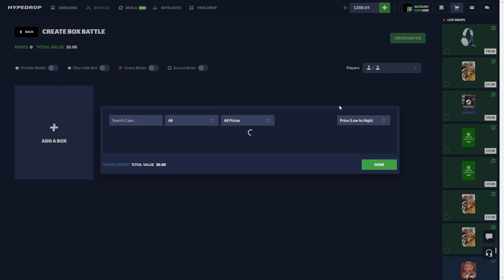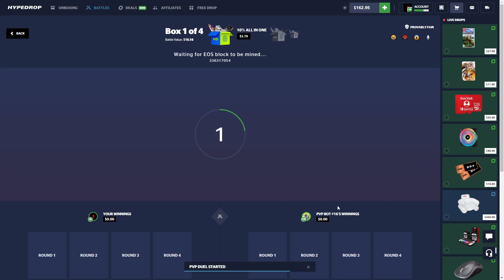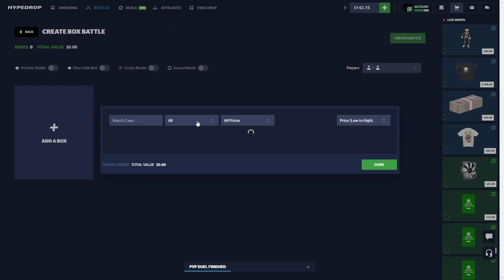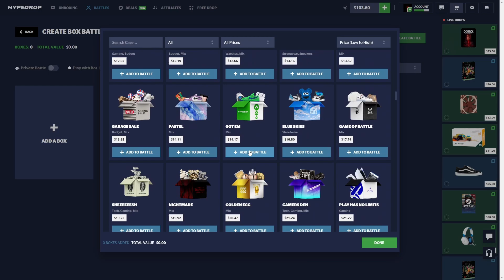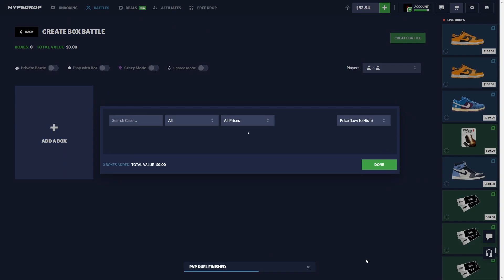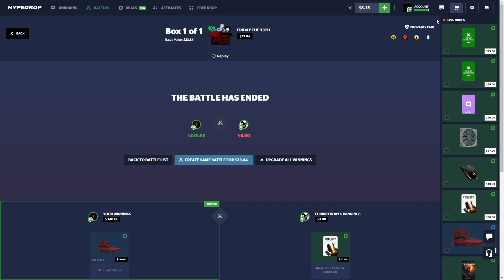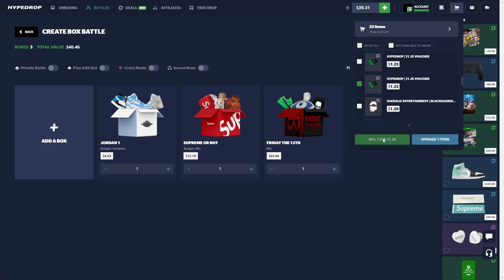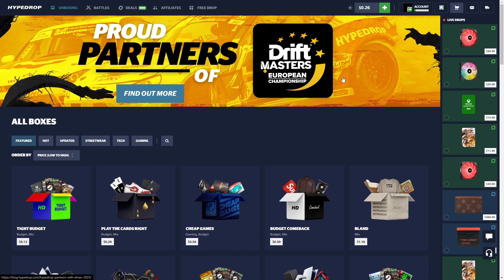WE HIT SHOES OUT OF THE NEW FRIDAY THE 13TH CASE!!!! HYPEDROP!!!!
Two Gs decides to play some HypeDrop Hope you guys enjoyed the video and if you did and your new here make sure to like and sub and hit that bell for daily gambling content!

COME CHECK OUT THE STREAMS HERE ON YOUTUBE!

⚠️MAKE SURE YOUR 18+ BEFORE VIEWING!⚠️